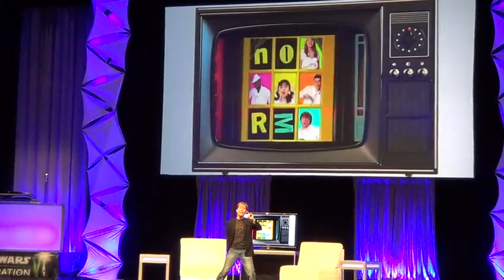Ian McDiarmid panel "The Phantom Menace" at Star Wars Celebration VI part 1/4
Ian McDiarmid "The Emperor" panel "The Phantom Menace" at Star Wars Celebration VI on Orlando on August 23